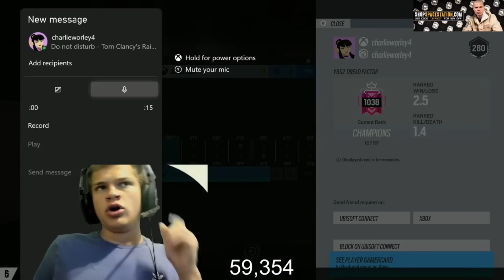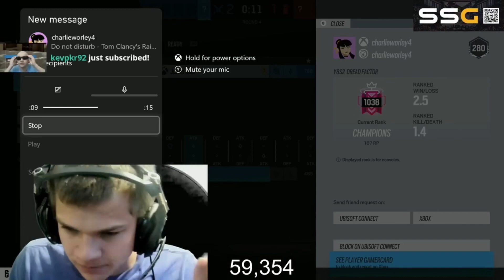Jynxzi vs Toxic Streamsniper 😱 | Highlights